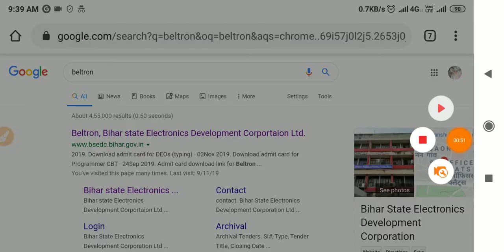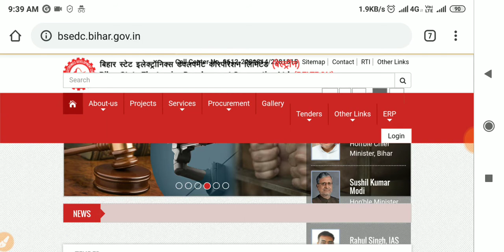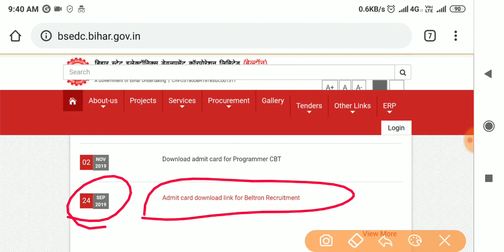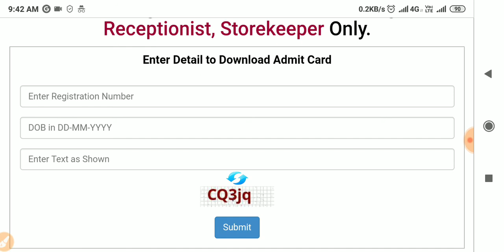बिहार बेल्ट्रान भर्ती।Admit Card for the post of A Officer, A Assistant, A Manager, Receptionist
Admit Card for the post of Accounting Officer, Accounting Assistant, Assistant Manager, Receptionist, Storekeeper